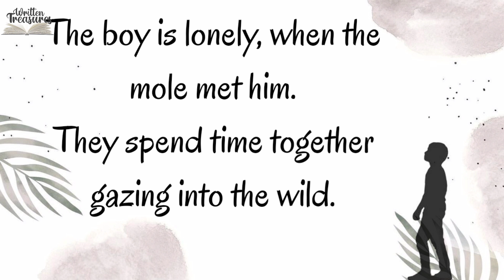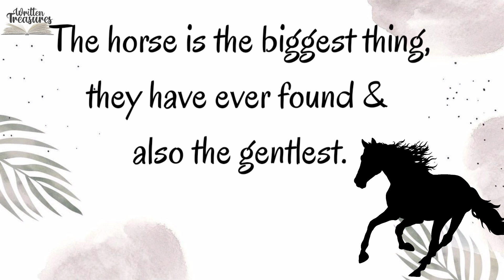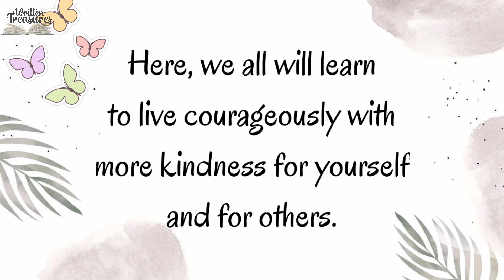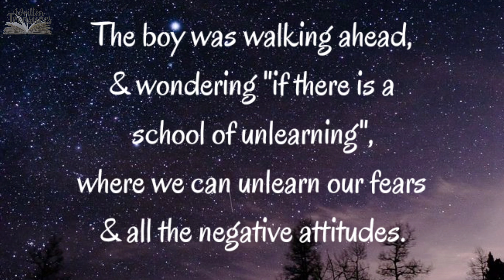The Boy, The Mole, The Fox And The Horse - Part 1 | Motivational Story | Inspirational Story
Hello Friends,

In this video, a very interesting story and an motivational story is described where, a boy ,a mole, a fox and a horse meet each other and discuss about life with each other.

Their discussion teaches us the truths of life and motivates us in many ways and changes our way of thinking in many ways.

Thankyou,
Written Treasures.